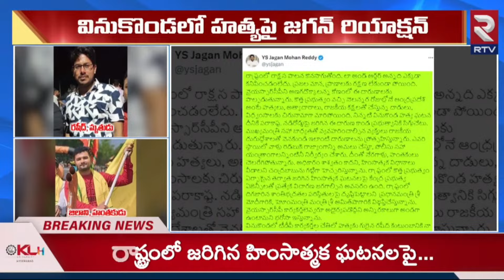వైసీపీ కార్యకర్త హత్యపై జగన్..| YS Jagan Reaction on YCP leader Rashid Incident in Vinukonda | RTV